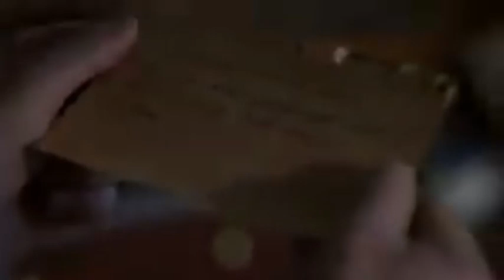Dir Ena Mag Episode 52 53 /kanatv ድር እና ማድ ክፍል 52 53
Dir ena mag episode 51 52 der na mag part 51 52
ድር እና ማግ ክፍል51 52